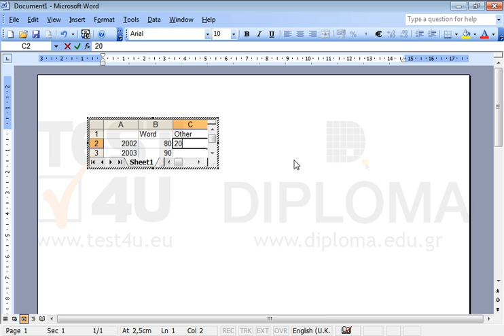Insert a 3x3 Microsoft Excel spreadsheet in the current document with the following...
Insert a 3x3 Microsoft Excel spreadsheet in the current document with the following data:
WordOther
20028020
20039010Want more?